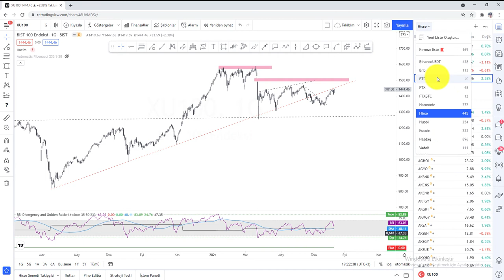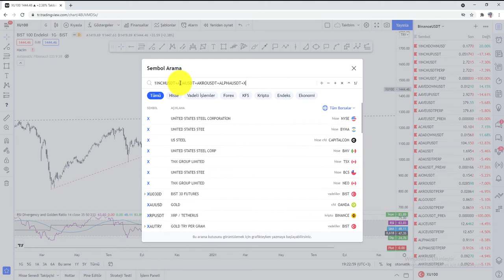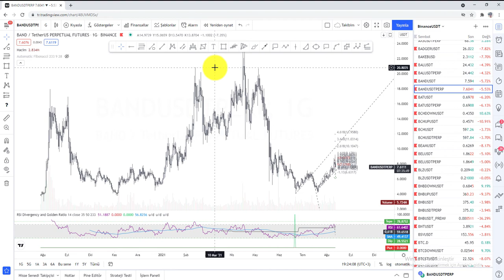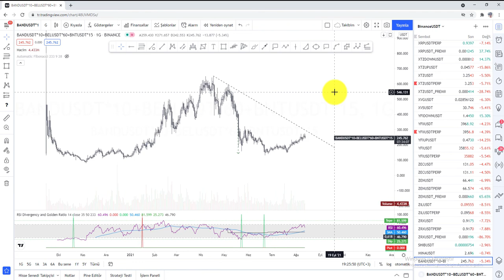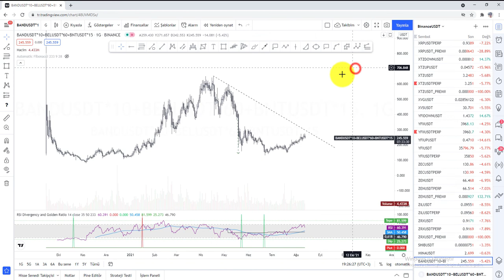TradingView Kendine Özel Endeks Yapma | Toplu Cüzdan Takibi | Matematiksel İşlemler